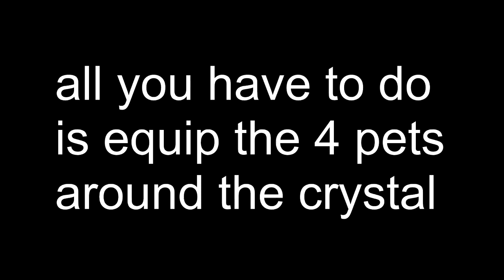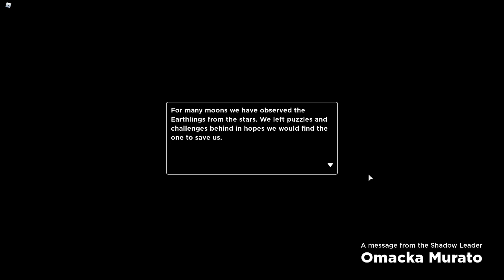FIRST PUZZLE (INCLUDING CUTSCENE)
i will do the other puzzles when they come out (: